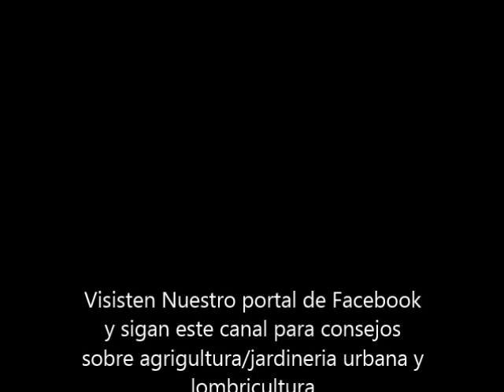Como usar Planta Feliz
Lombricultura y consejos para el jardinero urbano